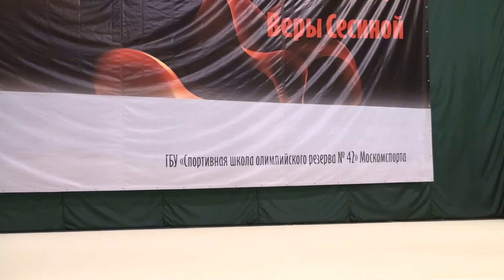Турнир Веры Сесиной 2015 Художественная гимнастика 19